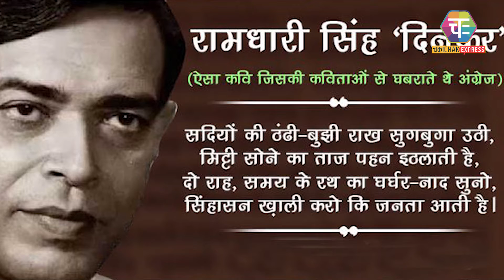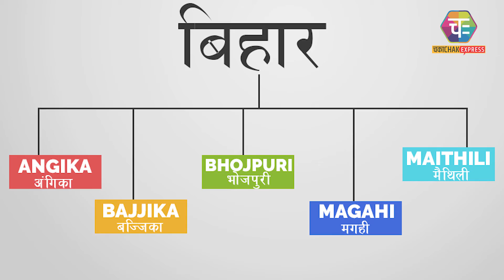हम खुद को क्यों कहते है गर्व से बिहारी ?